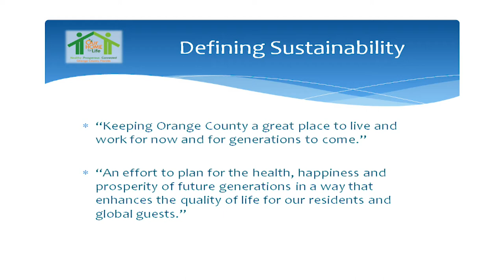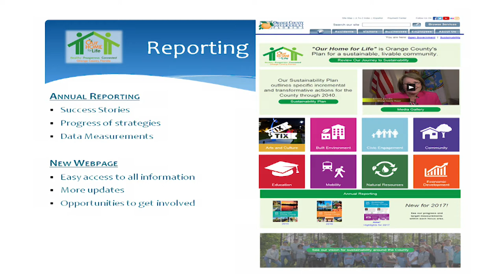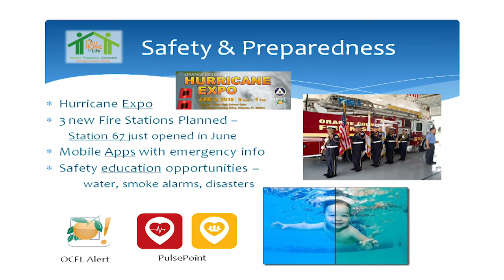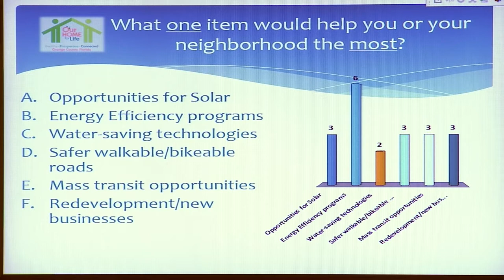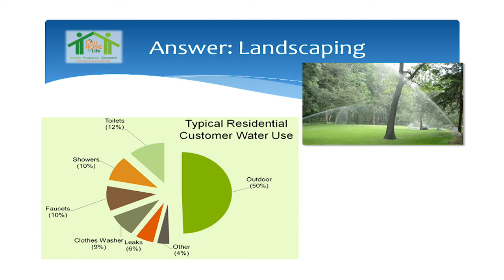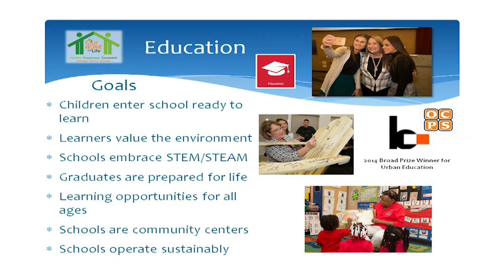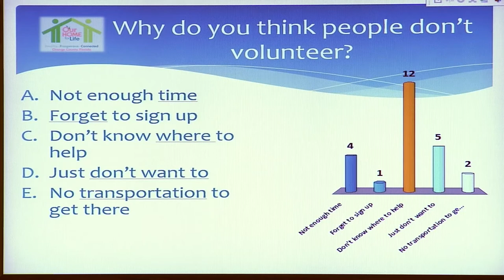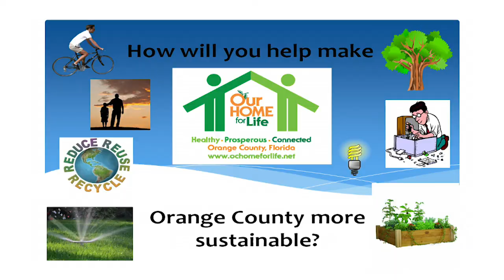2018 Community Conference | Sustainability in Orange County : Our Home for Life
Session 3 of 3. In this session of Community Conference 2018, we'll explore "Our Home for Life" an Orange County initiative set forth by Mayor Teresa Jacobs to plan for a sustainable, livable community. Presented by Orange County Growth Management Assistant Director, Alan Marshall.